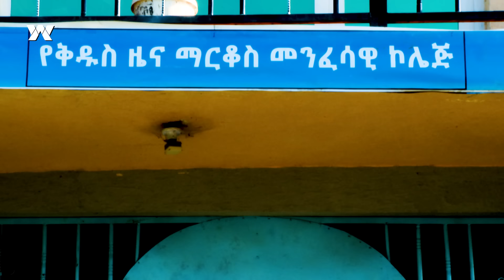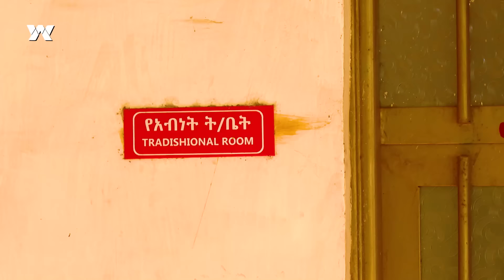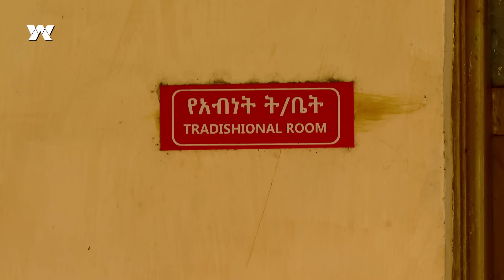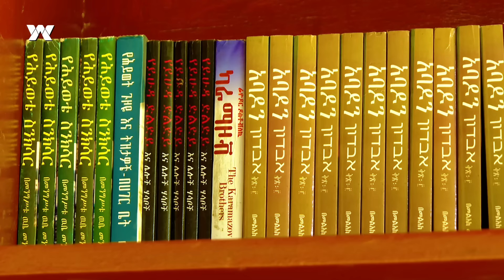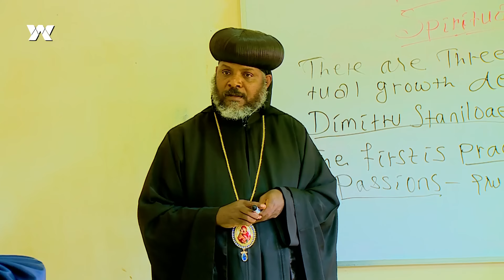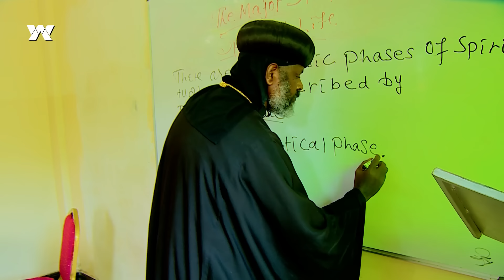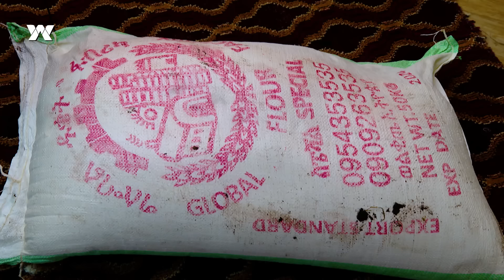የጳጳሱ የእጅ ጥበብ ያረፈበት